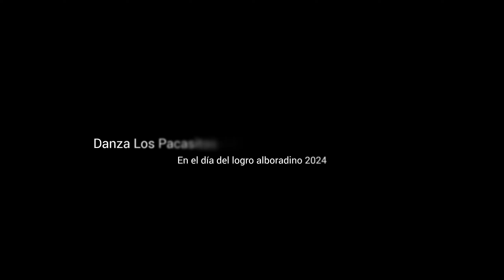IE. LAF 2024: Danza Pacasitos, en el día del logro, 19 jul (Urb. La Alborada-Comas)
SOCIALIZANDO EL CONOCIMIENTO DE UNA MANERA GRATUITA, LIBRE y ACCESIBLE PARA TODOS: Se muestran las imágenes de una de las actividades institucionales referidos al Día del Logro. Es la participación de los estudiantes demostrando sus habilidades en torno a esta danza, que afianza la difusión del mismo en los demás estudiantes.

Saludamos a los docentes en general y a la comisión de trabajo de la institución educativa que tuvo a su cargo este evento. Asimismo, a los docentes por su  cordial recibimiento y demostraciones de familiaridad al interior de su grato espacio. Un segundo hogar para todos los estudiantes y docentes que la integran.

LUGAR: Urbanización La alborada, entre las calles Las Fresas y Naranjas, ubicado en el distrito de Comas.
FECHA: Viernes, 19 de julio de 2024.